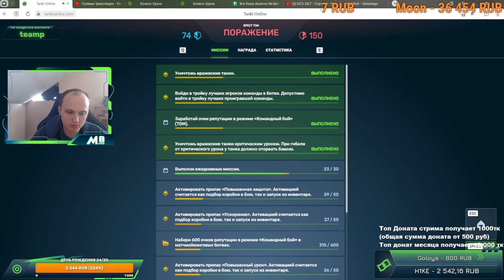ВСТРЕТИЛ GODMODE ON СПУСТЯ 10 ЛЕТ В ТАНКАХ ОНЛАЙН